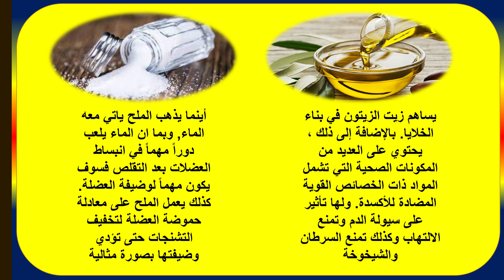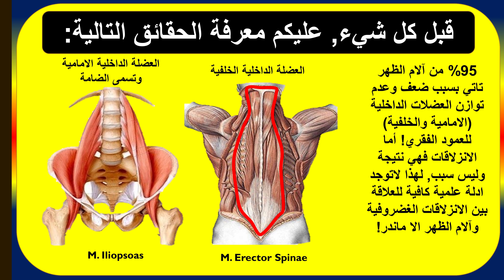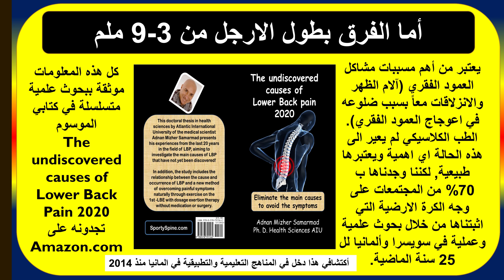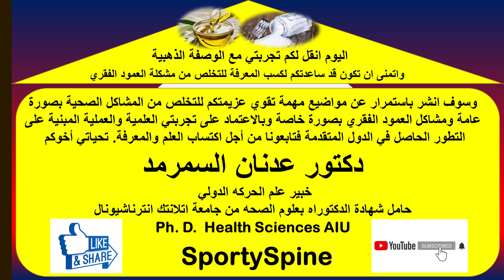آلام الظهر والانزلاقات هي مشكلة وليس مرض! فتعرفوا على الوصفة الذهبية لخبير علم الحركة عدنان السمرمد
الوصفة الذهبية ضد آلام الظهر والانزلاقات

السلام عليكم أخواني الاعزاء ومتابعينا الكرام
موضوعنا اليوم هو راقي وسوف يساعدكم لتخطي بعض الصعوبات التي تواجهكم في الحياة بسبب آلام الظهر والانزلاقات.
اسمي هذه الوصفة بالذهبية, فدعونا نتعرف على مميزات وخواص هذه الوصفة التي اخذتها من حياتي العملية كأحد رواد الرياضة العالمية وخبير في مجال علوم الصحة ومتخصص بالحركة.
فهنا يمكنكم متابعتنا لمعرفة هذه الوصفة الذهبية وحاولوا التعرف على مميزاتها وكيف يمكنكم استخدامها في حياتكم لتحسين صحتكم.

وهنا اختريت لكم دهن (زيت الزيتون) والملح. فدعونا نتعرف على مواصفات هذه العناصر وكلاً على حدى
1) زيت الزيتون الطبيعي: يساهم زيت الزيتون في بناء الخلايا. بالإضافة إلى ذلك ، يحتوي على العديد من المكونات الصحية التي تشمل المواد ذات الخصائص القوية المضادة للأكسدة. ولها تأثير على سيولة الدم وتمنع الالتهاب وكذلك تمنع السرطان والشيخوخة

2) الملح: أينما يذهب الملح ياتي معه الماء, وبما ان الماء يلعب دوراً مهماً في انبساط العضلات بعد التقلص فسوف يكون مهماً لوضيفة العضلة.
كذلك يعمل الملح على معادلة حموضة العضلة لتخفيف التشنجات حتى تؤدي وضيفتها بصورة مثالية

قبل كل شيء, عليكم معرفة الحقائق التالية:

95% من آلام الظهر تاتي بسبب ضعف وعدم توازن العضلات الداخلية (الامامية والخلفية) للعمود الفقري! أما الانزلاقات فهي نتيجة وليس سبب, لهذا لاتوجد ادلة علمية كافية للعلاقة بين الانزلاقات الغضروفية وآلام الظهر الا ماندر!

العضلة الداخلية الخلفية.
M. Erector Spinae

العضلة الداخلية الامامية وتسمى الضامة

M. Iliopsoas

أما الفرق بطول الارجل من 3-9 ملم

يعتبر من أهم مسببات مشاكل العمود الفقري (آلام الظهر والانزلاقات معاً بسبب ضلوعه في اعوجاج العمود الفقري). الطب الكلاسيكي لم يعير الى هذه الحالة اي اهمية ويعتبرها طبيعية, لكننا وجدناها ب 70% من المجتمعات على وجه الكرة الارضية التي اثبتناها من خلال بحوث علمية وعملية في سويسرا وألمانيا لل 25 سنة الماضية.

كل هذه المعلومات موثقة ببحوث علمية متسلسلة في كتابي الموسوم
The undiscovered causes of Lower Back Pain 2020
تجدونه على
Amazon.com

أكتشافي هذا دخل في المناهج التعليمية والتطبيقية في المانيا منذ2014

دوش حار على منطقة الظهر بحركة مستمرة لتمطية عضلات الظهر والسماح للدوره الدموية بالجريان بصوره طبيعية لمدة 2-3 دقائق وكما موضح بهذا الفيديو لاحظوا حركة تقوس الظهر وحاولوا تطبيقها

هذه الحركات سوف تعطيك الشعور بالتحسس في العضلات الداخلية الخلفية للعمود الفقري وتمكنك بالتفريق بين آلام الصفحة اليمين واليسار على طول العمود الفقري

ملاحظة مهمة: هذه الحركات لايمكن ادائها في حالة وجود كسور في العمود الفقري

زيت الزيتون الاصلي (5-6 ملاعق طعام) يحمى ليصبح حار قليلاً ويخلط مع الملح (ملعقة طعام واحدة)  ويمسح على الظهر لمدة 2-3 دقائق

ترافق هذه العملية حركة الارجل بالمراوحة في المكان مع حركة منتظمة في الكتفين لتعزيز عمل عضلات الظهر الداخلية وتنشيطها لتكتسب الحيوية والنشاط

الجلوس بصورة صحيحة 3-5 مرات يومياً لمدة 3-5 دقائق لكل مرة بصورة متوازنة يقيك شر الألم
(الألم يدفعك للجلوس الخاطي ليُفَعِل المرض),
هنا نود انتباهكم لهذه الملاحظة  المهمة والعمل على تطبيقها

بعد الجلوس يجب التحرك لمدة 3-5 دقائق بطريقة طبيعية مع تطويح الاكتاف والاذرع بانسيابية لتفعيك دور عضلات الظهر في الحركة لتستعيد وضيفتها الفعلية وتفادي كسلها الذي يؤدي الى ضعفها وبالتالي ازدياد الالم

هنا اكون قد نقلت لكم تجربتي مع الوصفة الذهبية

واتمنى ان تكون قد ساعدتكم لكسب المعرفة للتخلص من مشكلة العمود الفقري

وسوف انشر باستمرار عن مواضيع مهمة تقوي عزيمتكم للتخلص من المشاكل الصحية بصورة  عامة ومشاكل العمود الفقري بصورة خاصة وبالاعتماد على تجربتي العلمية والعملية المبنية على التطور الحاصل في الدول المتقدمة فتابعونا من أجل اكتساب العلم والمعرفة. تحياتي أخوكم
دكتور عدنان السمرمد
خبير علم الحركه الدولي
حامل شهادة الدكتوراه بعلوم الصحه من جامعة اتلانتك انترناشيونال
Ph. D.  Health Sciences AIU
SportySpine